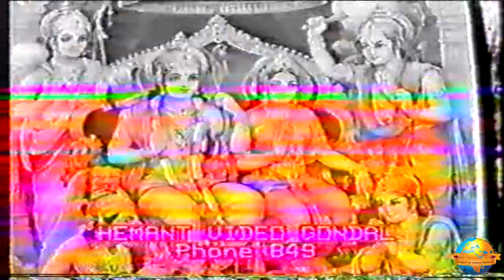Day 6 - Manas Ek Baar Basishta Muni Aae | Ram Katha 448 - Dwarka | 24/01/1993 | Morari Bapu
Morari Bapu's Ram Katha in Dwarka: 19th January - 27th January 1993

Important note: This Katha has some missing content and the audio may not be clear. The maximum footage available has been uploaded.

Day 6 - Manas Ek Baar Basishta Muni Aae
Date: 24/01/1993
Location: Dwarka - Gujarat, India
Katha: 448
Language: Gujarati